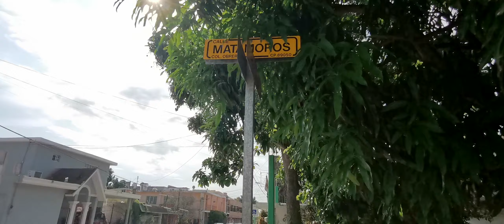COL OBRERA X LA CALLE REFORMA EN TAMPICO TAMAULIPAS)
Bien día mis estimados suscriptores,espero se encuentren con salud
Acompañenme el día de hoy a recorrer la colonia obrera en Tampico Tamaulipas sobre la calle Reforma
COMPARTE los vídeos para que más personas puedan conocer lo bello de la cuidad y puerto de Tampico
Si deseas mandar algún saludo para familiares o amigos dejamelos en el área de comentarios